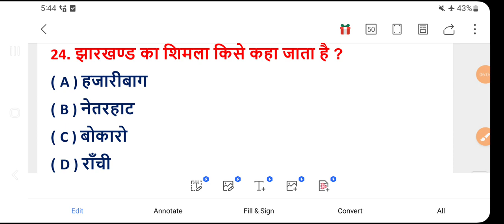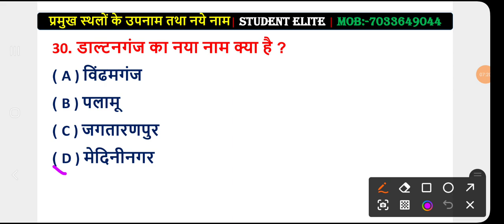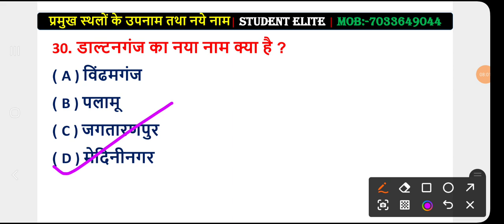झारखण्ड के प्रमुख स्थलों के उपनाम तथा नये नाम | MCQs | Jharkhand Gk | Jpsc | Jssc Cgl | J.Police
प्यारे दोस्तों अगर आपको मेरा यह वीडियो आपको अच्छा लगा हो, तथा इसी प्रकार का वीडियो आपको प्रतिदिन चाहिए तो -
Video को Like तथा Share करें।